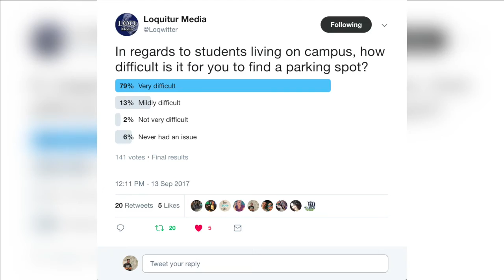Students Speak Out About Parking on Cabrini's Campus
Produced by Eric Stone
Video & audio by Adrian Keeney and Brielle Toff